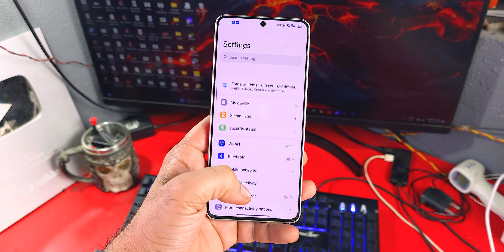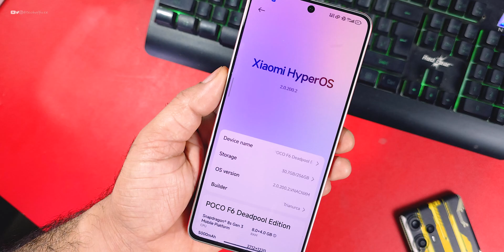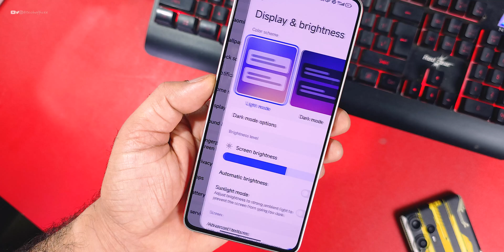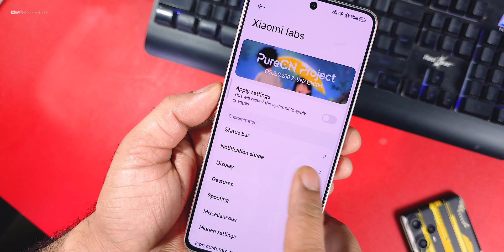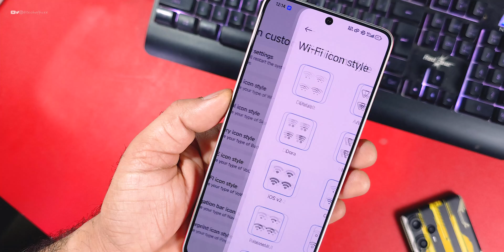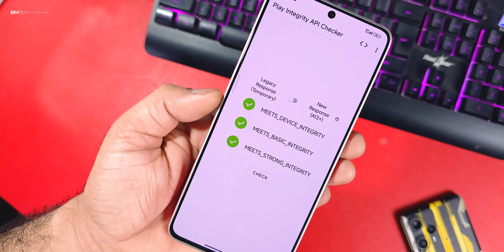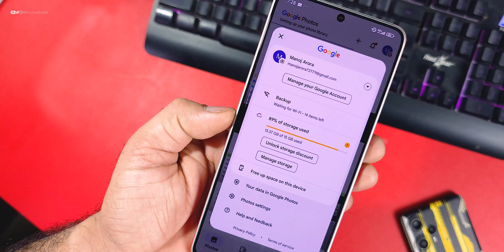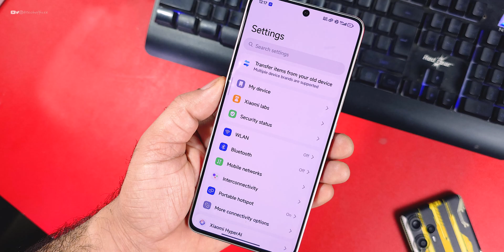[Retro] Poco F6 Mind-blowing HyperOS with Super Smoothness and Performance, better than Stock OS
🔥 What’s Covered in This Video:
✔️  best hyperos for poco f6
✔️  hyperos 2.2 for poco f6
✔️  poco f6 new hyperos update
✔️ install hyperos 2.2 on poco f6
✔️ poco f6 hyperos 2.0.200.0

Some of the important Content/Videos for you :
[Mi Unlock tool for Android- Bootloader unlock without pc]
[Unlock bootloader -Easy & Pc Method]

Cheers 😉